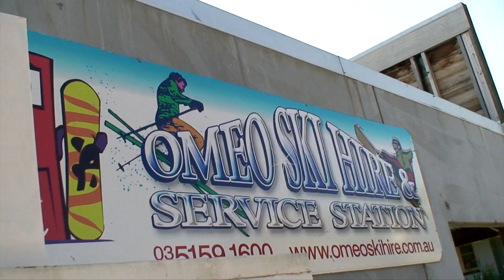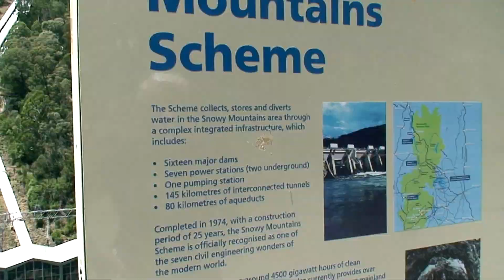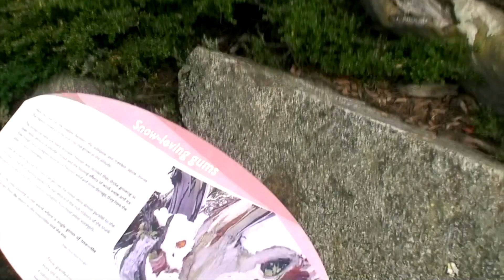Road Trip Melbourne to Sydney 2009, camping on the way.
This video is about Australian Walks